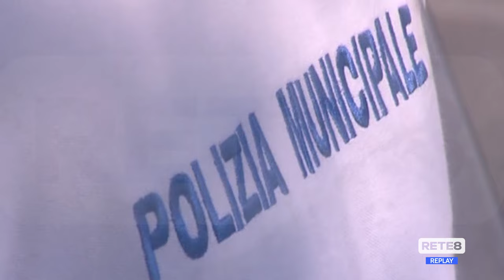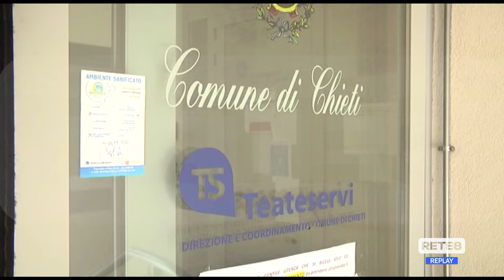Chieti - Sindacati mobilitati per Teateservizi e Polizia Locale